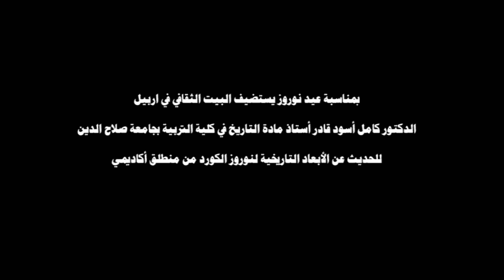نوروز...اصل المناسبة وعاداتها وطقوسها